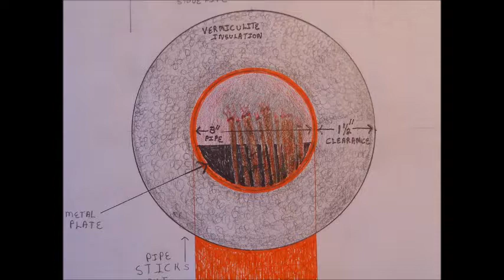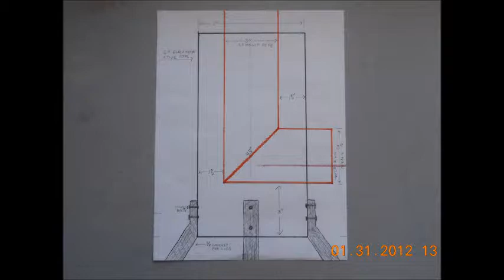stove drawing plans.wmv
A few ideas of small rocket stoves some with wood gasifier inserts If any one makes one please let me know.